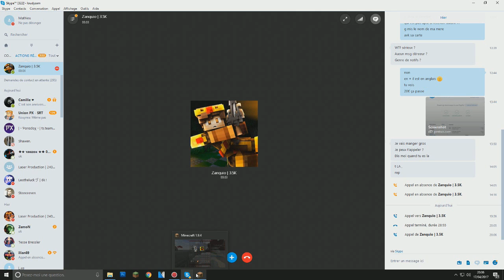LE PERDANT FAIT UN DON A LA SPA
Oublie pas le petit like, ça fait toujours plaisirs :)